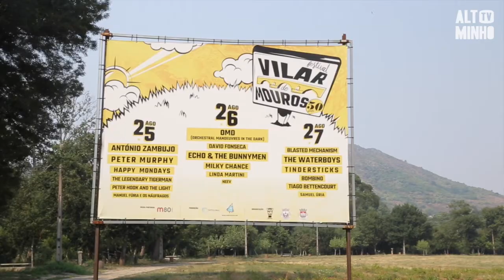Festival Vilar de Mouros regressa de 25 a 27 de Agosto | Altominho TV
De 25 a 27 de Agosto o  Woodstock à portuguesa promete muita animação e, claro, boa música.